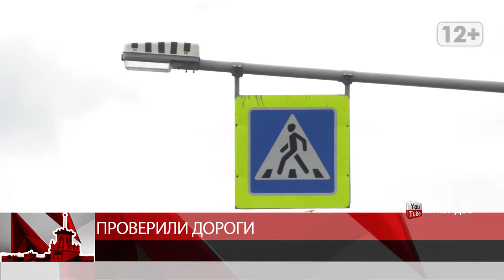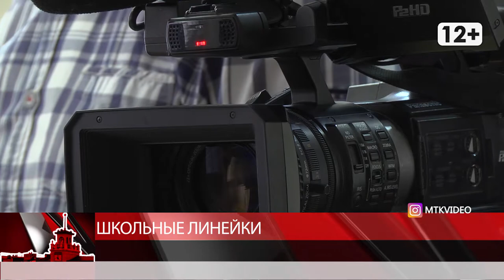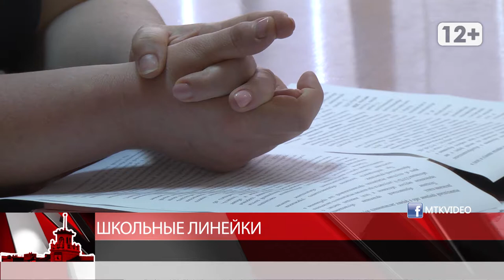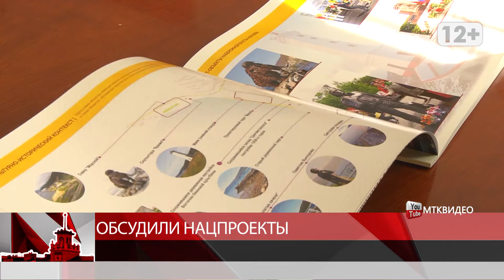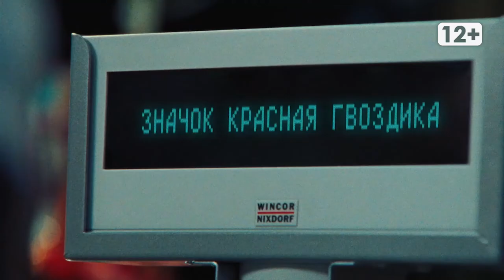Новости Магадана 24 августа 2020